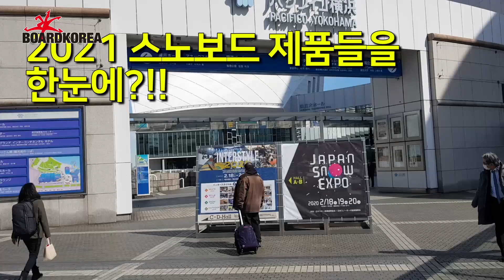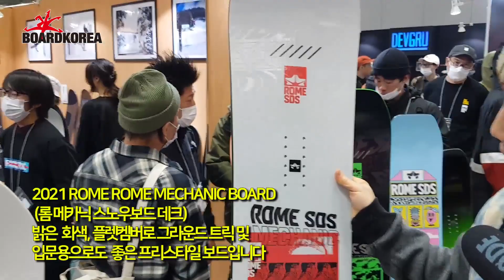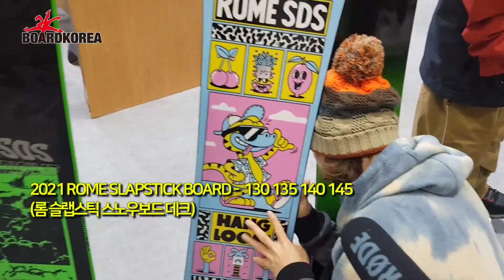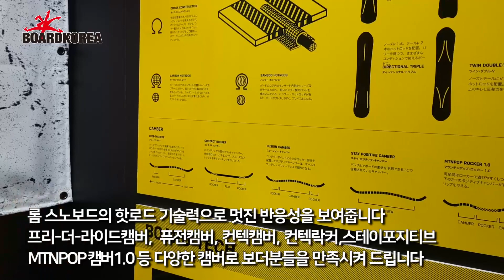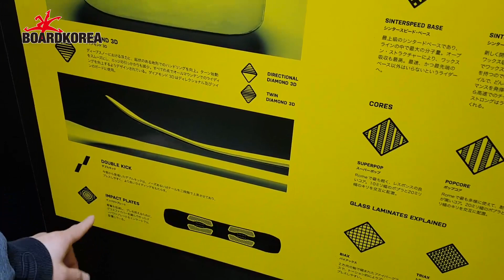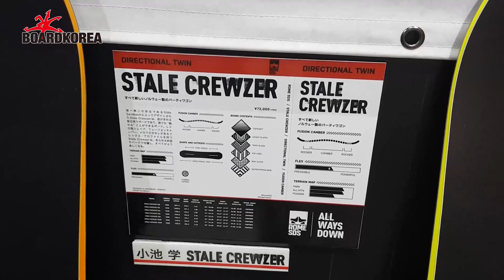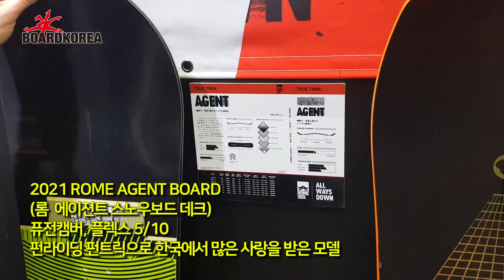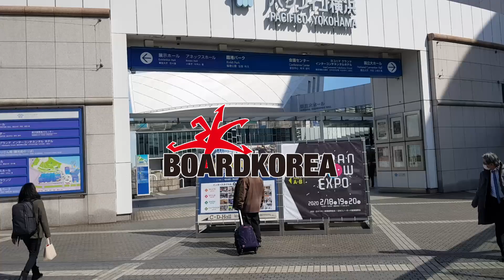유튜브 최초! 2021 내년 롬스노우보드 둘러보기! JAPAN SNOW EXPO 2020 INTERSTYLE 2020 다녀왔어요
JAPAN SNOW EXPO 2020 행사장은 스키 스노보드 장비 및 썬글라스 의류 등
다양한 하드굿즈와 소프트 굿즈가 전시됩니다
2021 내년 출시될 신상 롬 스노우보드를 유튜브 최초로 만나보실까요?!

제펜 2020 인터스타일 행사장에서 열리고,
플로우 샌드박스 니데커 및 스노우보드 서핑 립텍 근우 벤티메탈 바인딩 오가사카 보드등
다양한 보드 상품이 있습니다

* 구독자 1만명의 인싸 보드채널 보코TV ▶

* 이 세상 보드의 모든것! 송대장 티비 ▶

* 스노보드의 다양한 정보는 보드코리아 카페에서! ▶